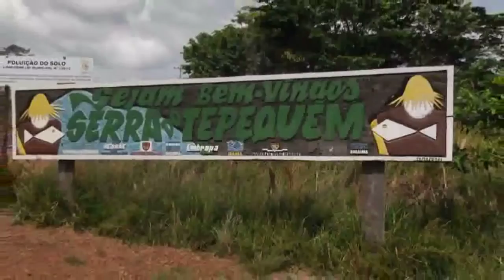Série Turismo Rural em Roraima|Parte 01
Vamos conhecer o Programa que incentiva o turismo rural em Roraima